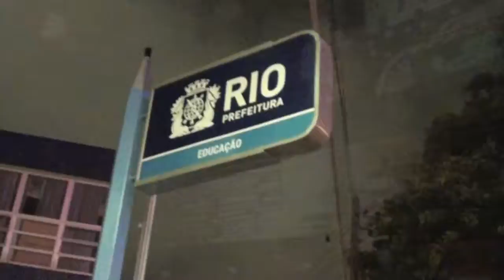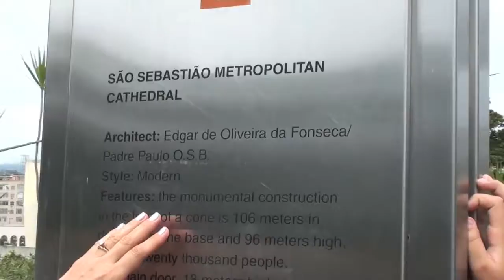South American Adventure Pt. I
This is Part One of our family reunion trip to South America in March, 2011. We travelled to Rio, Buenos Aires, Punta del Esta, Ilhabela and Sao Paolo for a reunion with a branch of the family I had not seen for 45 years. It was a splendid trip filled with priceless memories. Thanks for sharing them. Be sure to check out Part II. This video looks best in 720p HD and full screen.